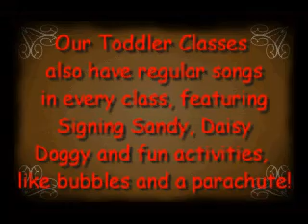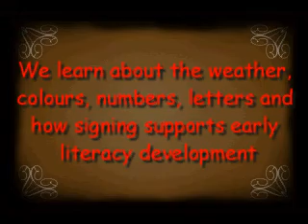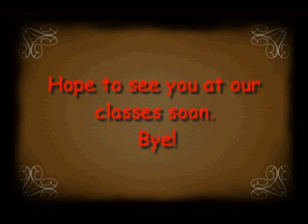Sign 2 Music Toddler Signing Classes in Northern Ireland (07874742704)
Sign2Music is the only baby signing company to originate in Northern Ireland. We faciliatate classes for babies and toddlers, birthday, Christmas and other parties, sessions and training for schools, preschools and nurseries.

This video is a very early attempt to show our toddler classes. It was recorded a number of years ago when we had no idea how to record / edit videos and had not yet recorded our Sign2Music Vol.1 CD. Funny to watch in a cringeworthy way!

Baby signing is great way to communicate and bond with your baby  and helps their development too!